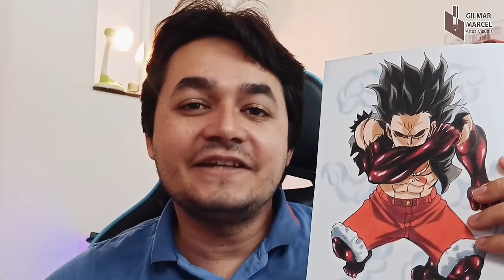Como desenhar o Luffy Gear 4 (SNAKE-MAN) com HAKI VERMELHO passo passo 1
Torne-se meu aluno e aprenda mais rápido do que imagina.

Me segue nas redes:
Ticoteco: @gmarcelart

Sobre o Curso:
As aulas são todas práticas e sem enrolação, assim você poderá ir direto ao qu importa, aprender técnicas de desenhos que você jamais pensaria existir.

como desenhar o Rock Lee 6 portões
tutorial Avançado de demon slayer
aprenda a desenhar personagens do anime Naruto
aprenda a desenhar personagens do anime Attack on Titan
testando materiais, quais são melhores e recomendados.
tutorial kombat, um dos melhores quadros do canal.